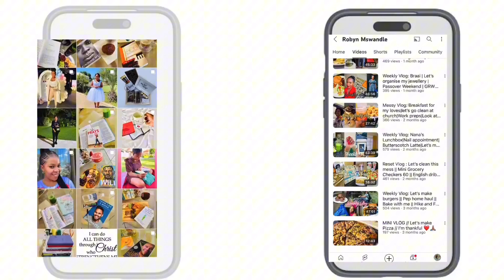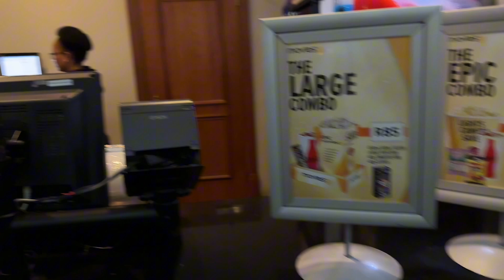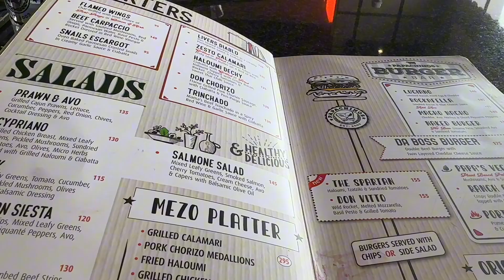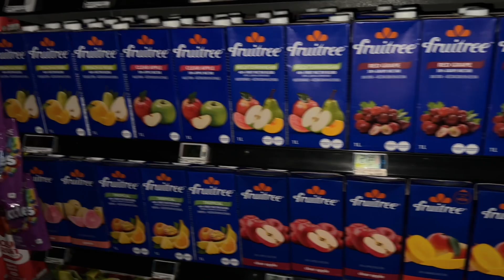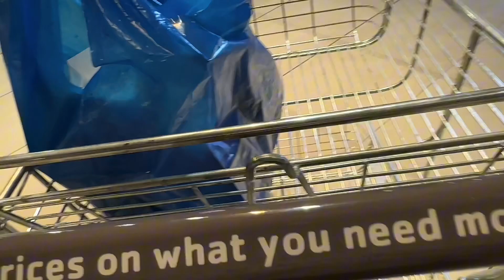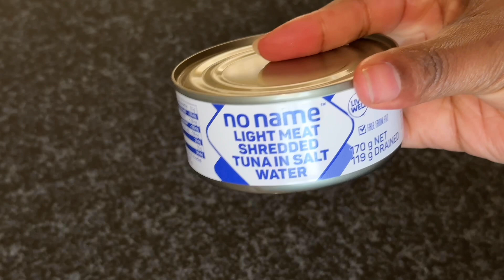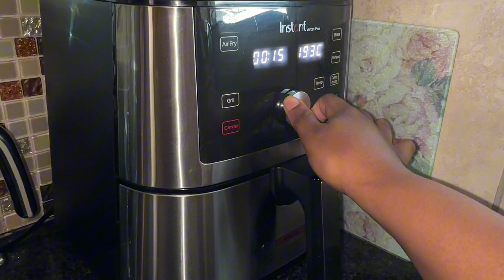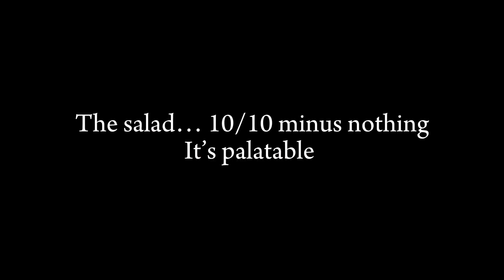VLOG: Girls weekend over|Movie date|Lunch date|Let’s cook Sunday lunch|Road to 350 subscribers